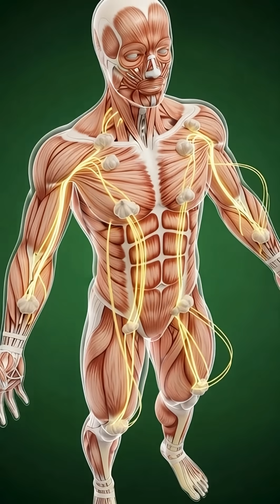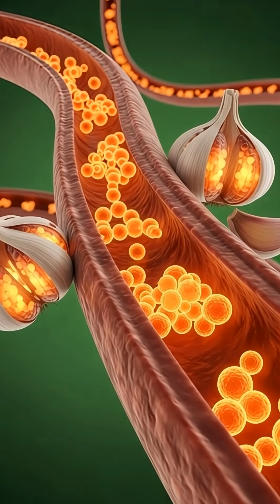What Garlic Really Does Inside Your Body 🧠🫀 | 3D Medical Animation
What happens inside your body when you eat garlic?
This short 3D medical animation explains how garlic is digested, how its nutrients are absorbed, and how it may affect the brain, muscles, gut health, and energy levels.

You’ll also see possible side effects of garlic when consumed in excess, all shown through realistic anatomical visuals and informative narration.

▶️ Watch till the end to understand why moderation matters.

Topics covered:
• Garlic digestion process
• Nutrient absorption in intestines
• Brain, muscle, and gut effects
• Possible side effects of garlic
• 3D medical anatomy animation